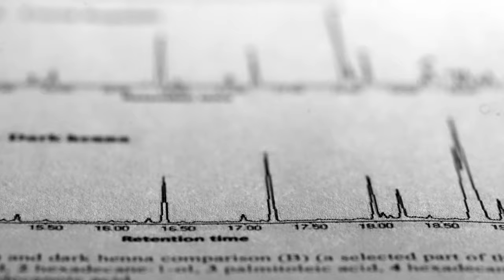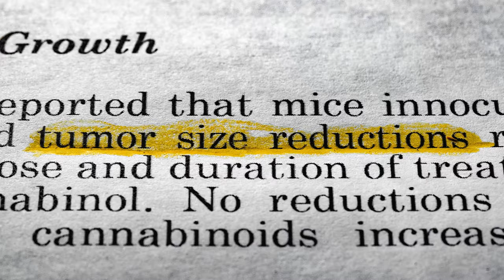CBD Nation Trailer A feature documentary by David Jakubovic featuring CannaTech friends.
Rylie Maedler, Janie Maedler, Professor Raphael Mechoulam, Professor Dedi Meiri, Lumír Hanuš, and Professor Sari Sagiv are all interviewed.
Visit our webpage to sign up for newsletters For information about the next CannaTech event